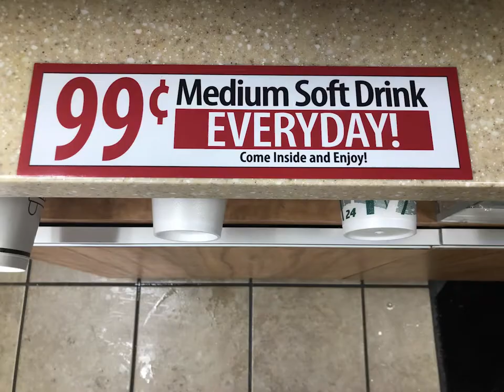Family Fare Commercial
Produced by Taya Slager (1st